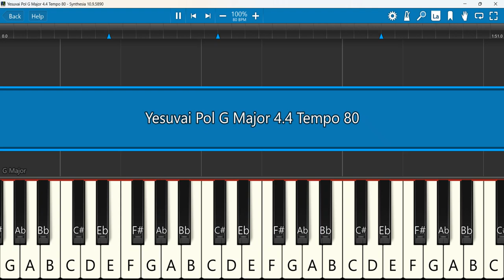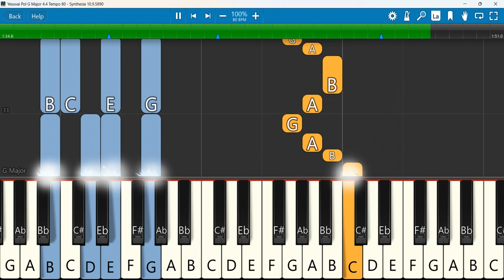Yesuvai Pol Keyboard Notes G Major 4/4 Tempo 80 | Thoonga Iravugal 2 | Giftson Durai